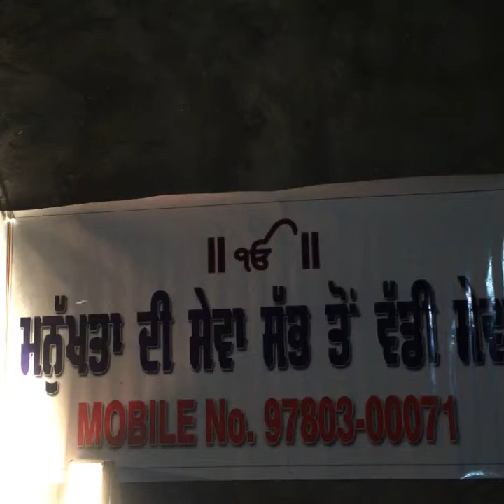Manukhta di Sewa Society Ludhiana Punjab